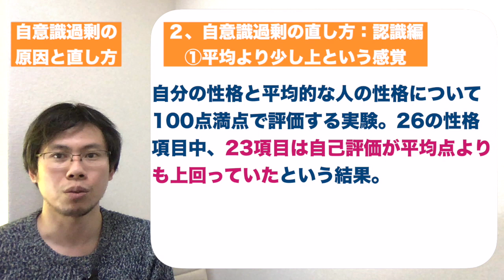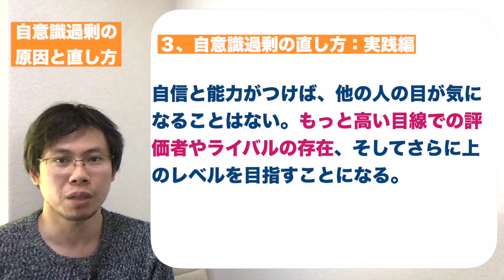自意識過剰の原因と直し方、他人の目が気になり過ぎる人がやるべきこと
銀行員として12年勤務した後起業。
信念の見つけ方・リベラルアーツ・リーダーシップを軸に、人生を変えるコーチングを展開中。
幸福感を持って自分の人生を生きるための情報発信をしています。
大変化の時代に、自分らしく生きるためには絶対に欠かせないのが信念という軸です。
「信念なくして、幸福も成功もない」、Youtubeでは以下のような動画を中心に作っています。

✔自分の信念を見つけるための考え方
✔自分の信念を強化するために不可欠なリベラル・アーツ
✔実体験を交えた人生・仕事の悩みへの向き合い方

‹今回の動画›自意識過剰の原因と直し方について

自意識過剰とは、他人が自分のことをどう思っているのか、必要以上に気にしているという状態です。

はじめに結論を申し上げますと、一番の問題は、自意識は過剰なのに自己認識は不足しているということです。
いきなり禅問答のようなことを言わないでほしいと思われるかもしれませんが、自己認識が不足しているとこのような状態に陥ります。
自己認識をしっかりすれば、自然と他人の目はそこまで気にならなくなり、より重要なところに焦点を当てることができるようになります。

１、自意識過剰の原因
２、直し方意識編
３、直し方実践編：自己認識